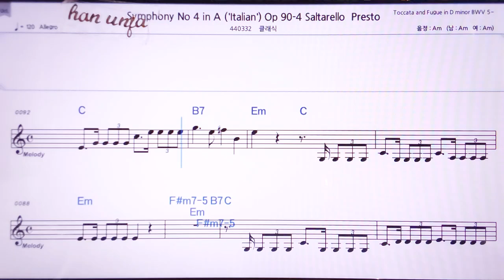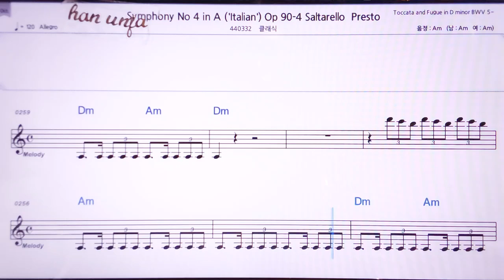💖멘델스존 교향곡/이탈리안/클래식 👍MR,노래방, 악보, 코드,Karaoke With Sheet Music